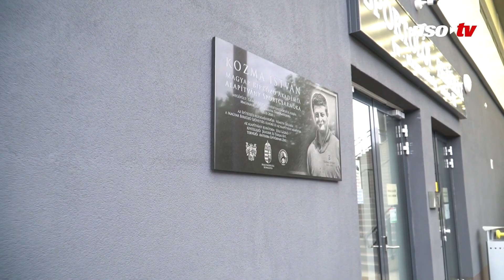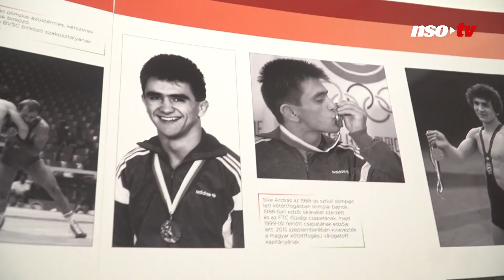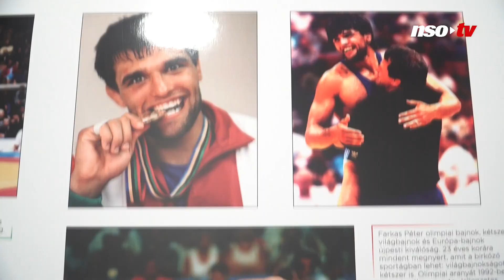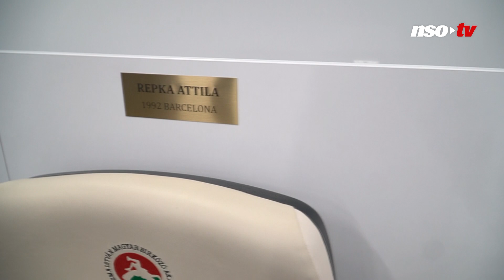A jövő olimpiai bajnokának is van már széke a Kozma István Magyar Birkózóakadémián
Nagyszerű létesítmény, illusztris társaság, méltó ünnepség. Valahogy így lehetne jellemezni a vadonatúj Kozma István Magyar Birkózóakadémia (KIMBA) olimpiai arcképcsarnokának hétfői ünnepélyes avatását.